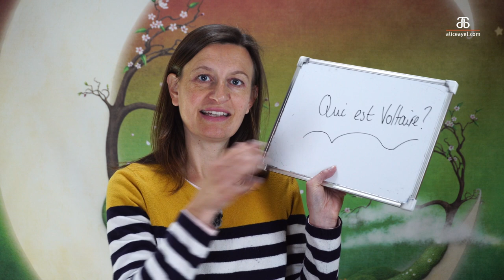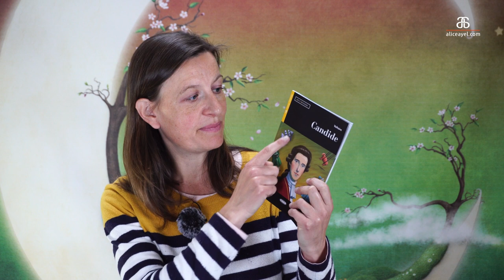French the natural way: Qui est Voltaire ?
Tu connais Voltaire ? Do you know Voltaire? He was a great French philosopher who criticized the French King. This is part of the new series about famous francophone people who changed the world.

The full video script is available to read and to listen to on the Membership on my

Take your French journey to the next level with:
* Self Paced course for beginners